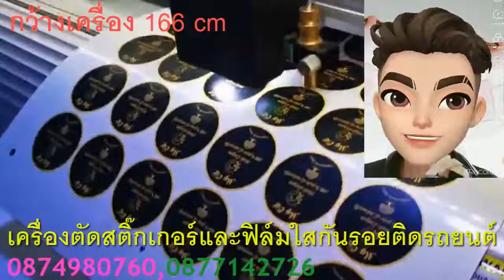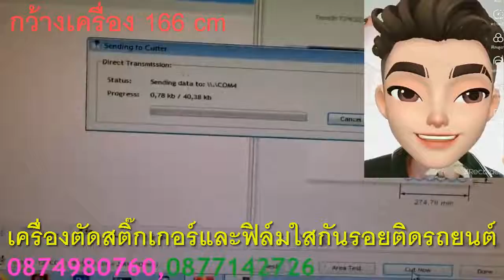เทคนิคการติดตั้งฟิล์มกันรอยรถยนต์แบบ Software และ Freehand เพื่อให้ได้ผลงานออกดีที่สุด